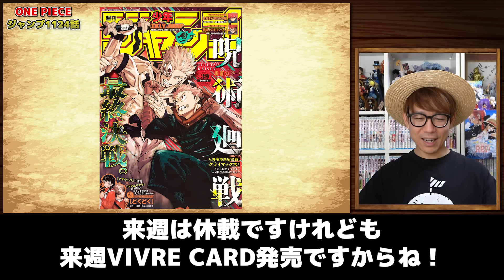【 ワンピース最新1124話 】ラストの謎の人物がヤバすぎる…!?!? ※ジャンプネタバレ注意 / 考察感想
【関連動画】
・【 ワンピース最新1124話 】おおおお…黄猿お前…! ラストのコマもヤバすぎる…!? ※ジャンプネタバレ注意 / 考察感想
・【 ワンピース 】1位はあのキャラ!? 好きな剣士ベスト3語ったらめちゃ盛り上がったwww ONE PIECE

【目次】
00:00 あいさつ
00:41 ヤマト扉絵
03:11 戦桃丸の今後
09:26 ベガパンク死の概念
11:46 エルバフで待つ謎の人物

▼K
[ ID ]@HEW0521S

【グッズ】
▼公式グッズショップ『OSP SHOP』